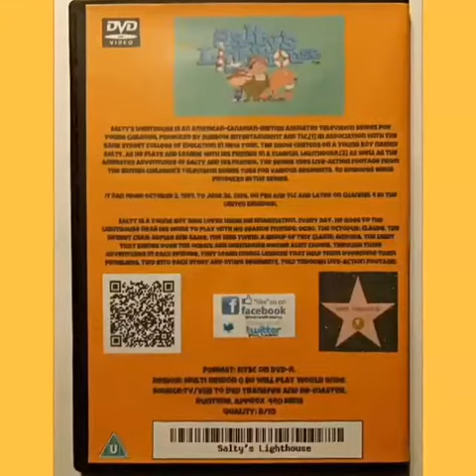Salty's Lighthouse Complete Series DVD £16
Salty's Lighthouse is an American-Canadian-British animated television series for young children, produced by Sunbow Entertainment and TLC,[1] in association with the Bank Street College of Education in New York. The show centers on a young boy named Salty, as he plays and learns with his friends in a magical lighthouse.[2] As well as the animated adventures of Salty and his friends, the series uses live-action footage from the British children's television series Tugs for various segments. 40 episodes were produced in the series.
It ran from October 3, 1997, to June 26, 1998, on PBS and TLC and later on Channel 4 in the United Kingdom,
Salty is a young boy who loves using his imagination. Every day, he goes to the lighthouse near his home to play with his seaside friends: Ocho, the octopus; Claude, the hermit crab; Sophie and Sadie, the bird twins; a group of tiny clams; Aurora, the light that shines over the ocean; and lighthouse owner Aunt Chovie. Through their adventures in each episode, they learn moral lessons that help them overcome their problems. Tied into each story are other segments, told through live-action footage:

FORMAT: NTSC on DVD-R.
Region: Multi Region 0 So will play world wide.
Source:Tv/VHS to DVD transfer and Re-master.
Runtime. Approx  440 Mins
Quality: 8/10